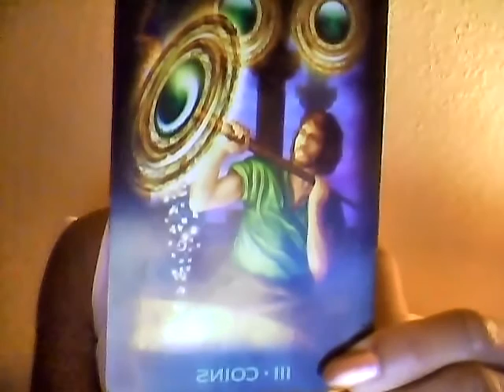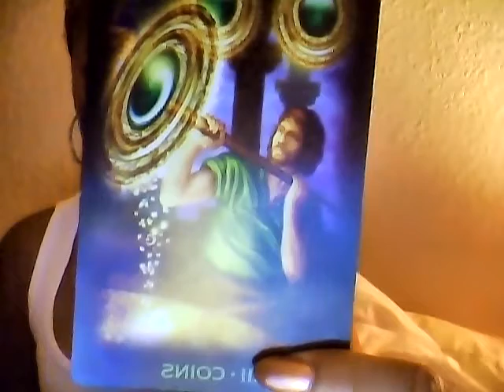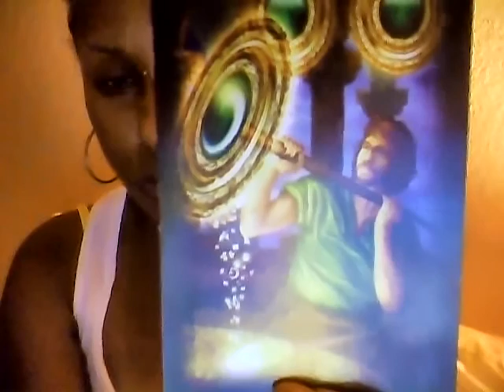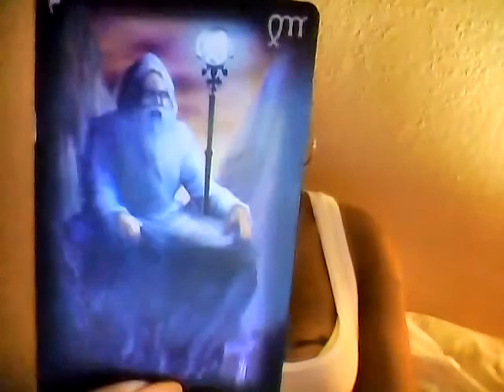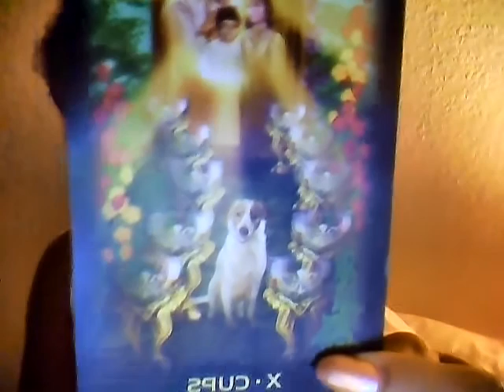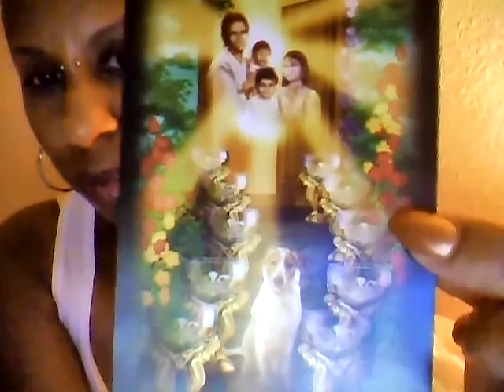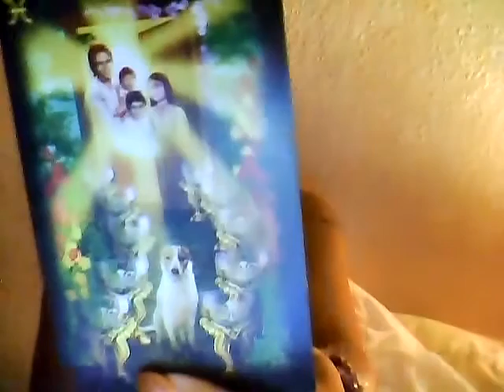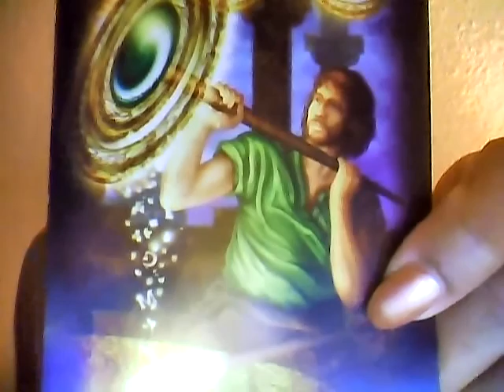Gemini Sept 2016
Monthly tarot reading for Gemini - September 2016